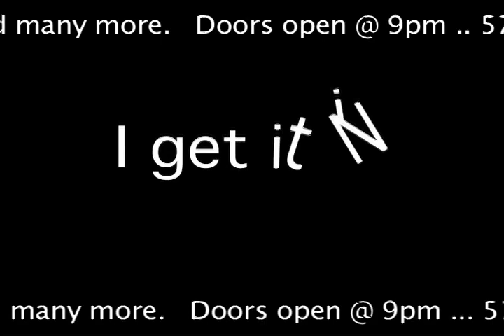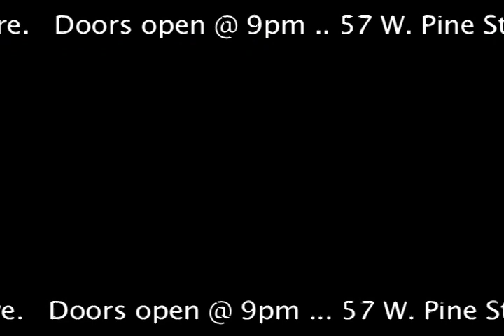Koolwhip I get it in video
Promo Video for Koolwhip. also Visit Rudyforeel.com